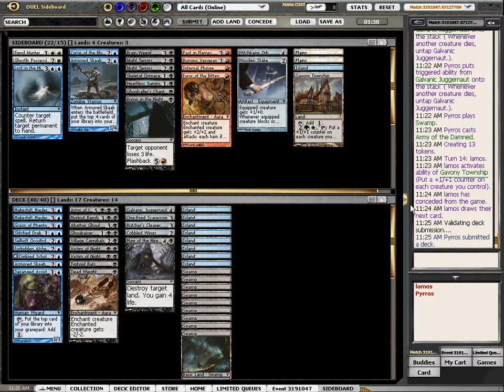Swiss Innistrad Draft #4 Part 2/5